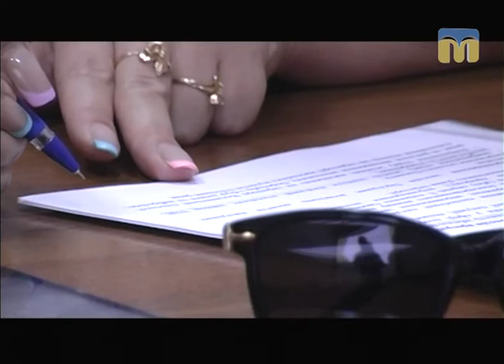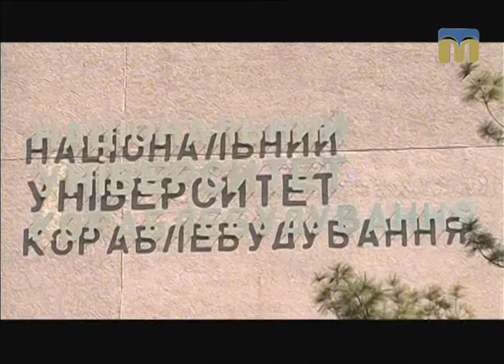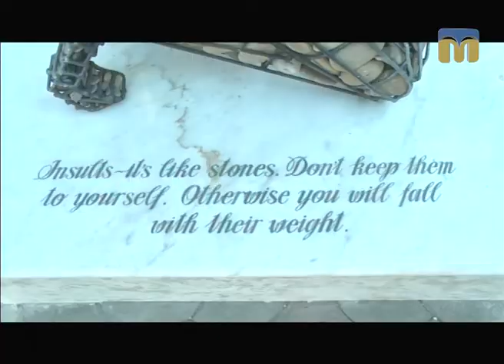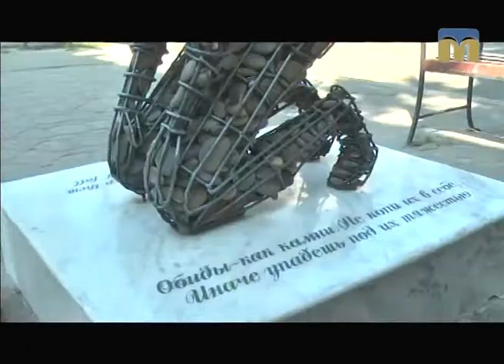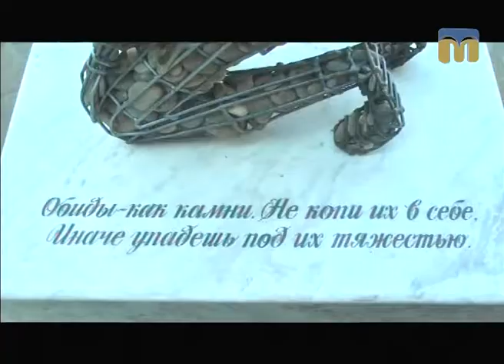Телевізійні новини Миколаївщини – 25.07.2017